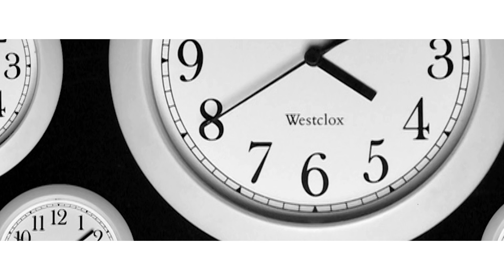Fight Forward - Work - Life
Adam is the Founder and CEO of Hergenrother Enterprises, which includes KW Realty Vermont, Hergenrother Realty Group, BlackRock Construction, Hergenrother Capital, Adam Hergenrother Training Organization, and Hergenrother Foundation. In less than ten years, Adam has built these rapidly growing companies into a $500 million organization through his commitment to thinking big and never giving up.

Fearless and purposeful, unconventional, and systematic, Adam sets a seemingly impossible goal then quickly gets to work on closing the gap to achieve it: no limits, no regrets. Through Adam’s bold vision, Hergenrother Enterprises is developing leaders and building businesses worldwide.